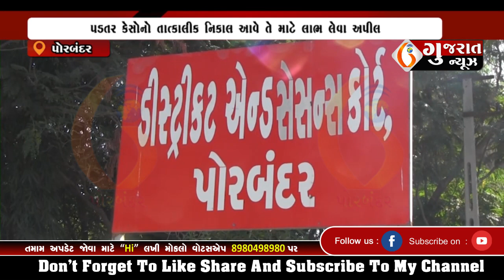PORBANDAR પોરબંદર જિલ્લામાં ૯ સપ્ટેમ્બરે નેશનલ લોક અદાલતનું આયોજન 19-08-2023